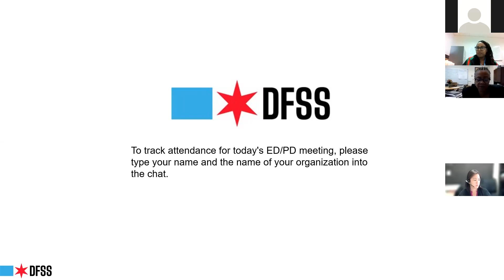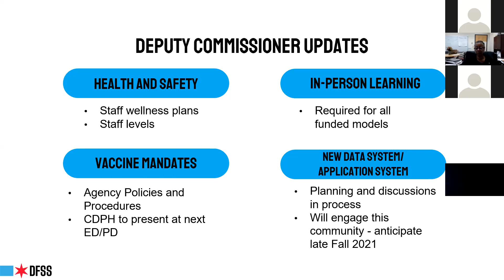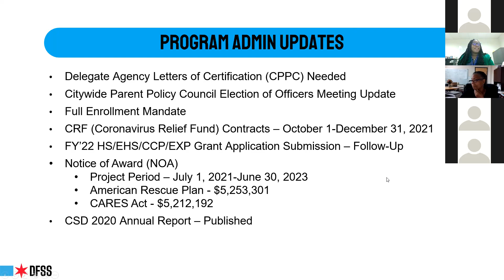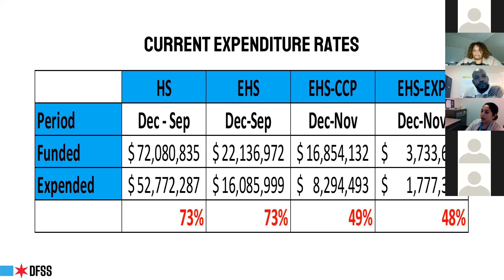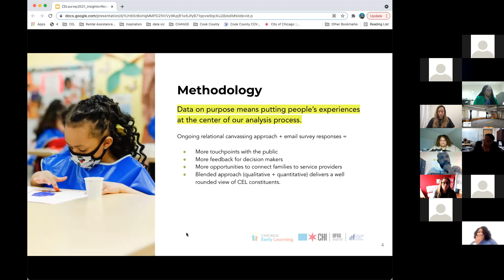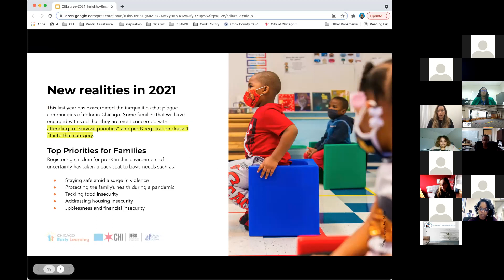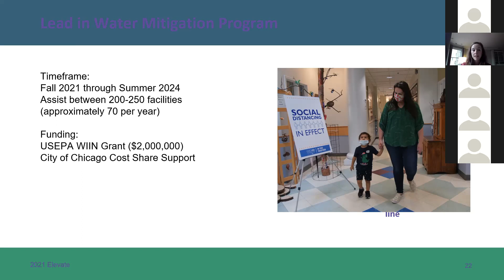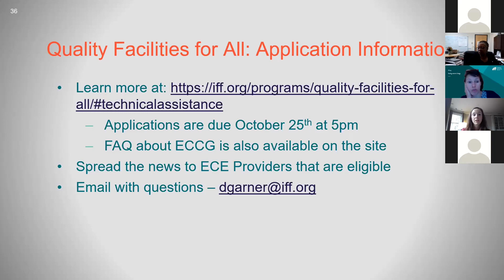DFSS Executive Director/Program Director (ED/PD) Strategic Leadership Meeting - October 21, 2021